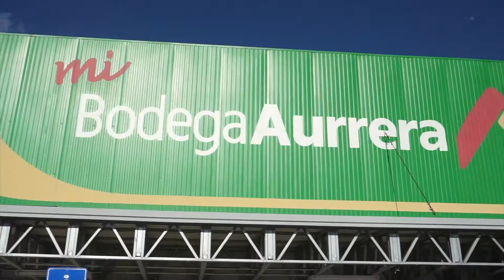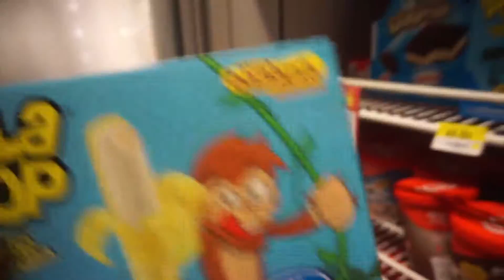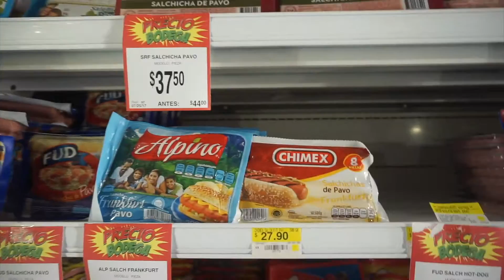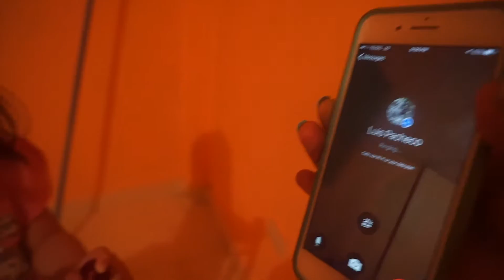SCORPION ON THE LOOSE